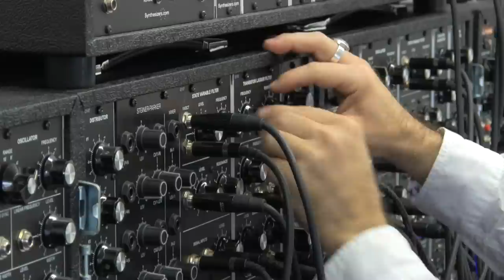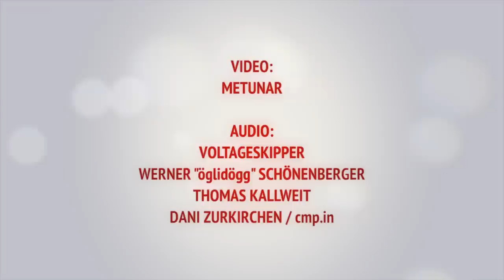Modulardays 2013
Modular Synthesizer Meeting 2013 at Chrämerhuus in Langenthal/Switzerland.

Modularsynths from Synthesizer.com, Curetronic, Moonmodular, ASM DIY, new Korg MS20, Roland System 700, Synkie Video DIY Modular, LZX and many Eurorack Modules.